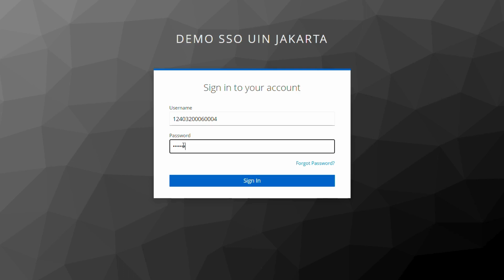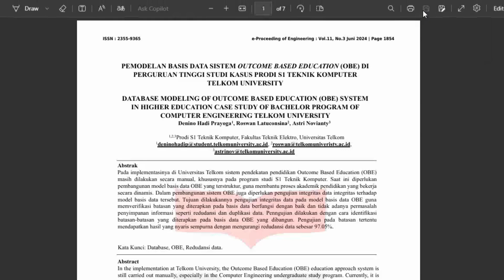Panduan Portal Mahasiswa | 19 Virtual Class - Referensi Materi